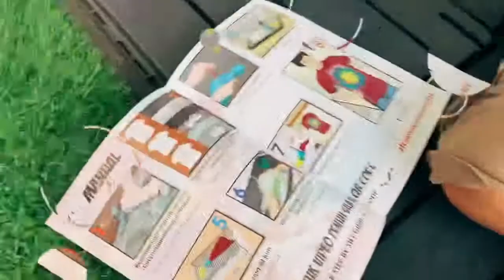How to make your own tie die tee with Armia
Fabric Art by 3 Heads Tie Die Kit